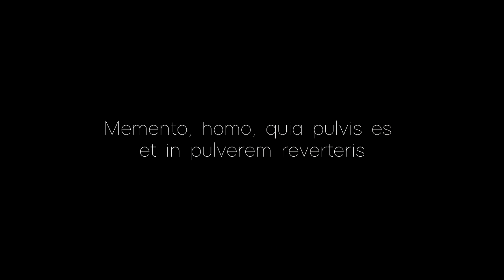Lembra-te que és pó e ao pó retornarás!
Quarta-feira de cinzas